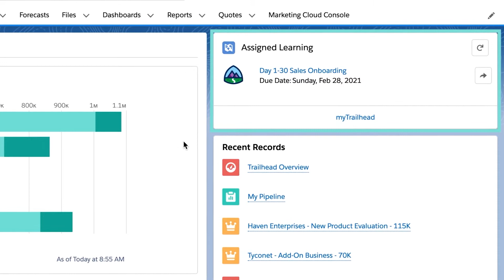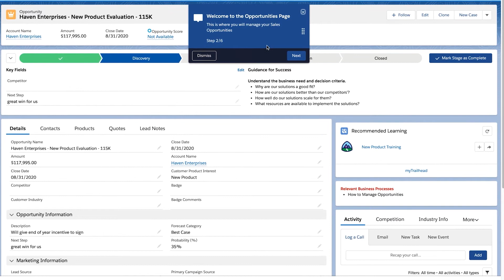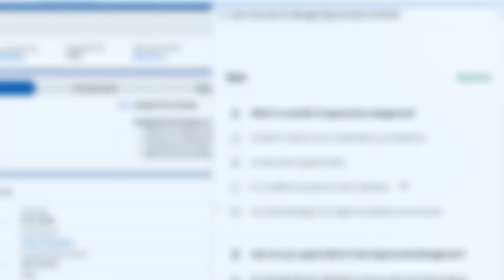【Solution紹介】営業チーム向け myTrailhead活用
"営業チームのスキルアップにより生産性を大幅に向上させる4つのステップ

1.営業担当者をすばやく育成
2.Salesforce上に表示されるガイダンスで商談を容易に管理
3.新製品の情報を学習して、早期に成約
4.学習の効果を可視化"